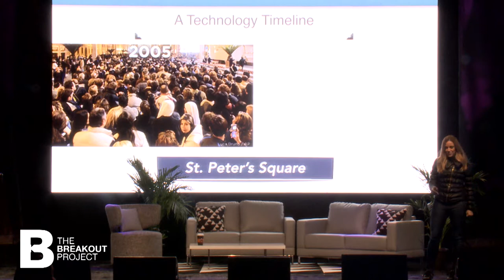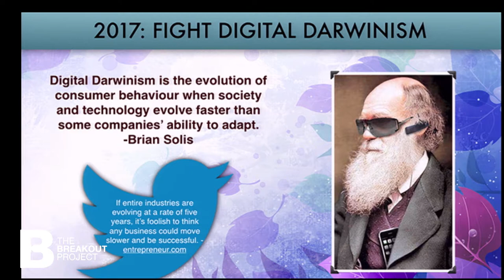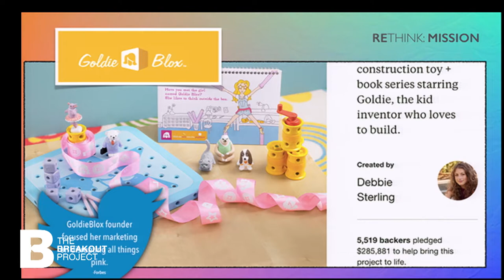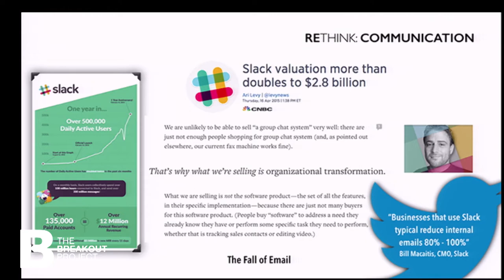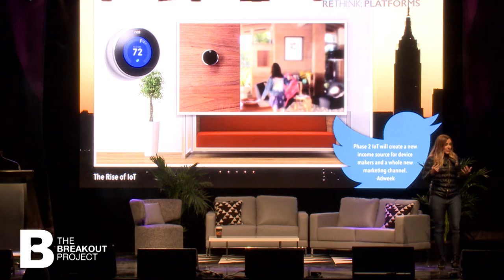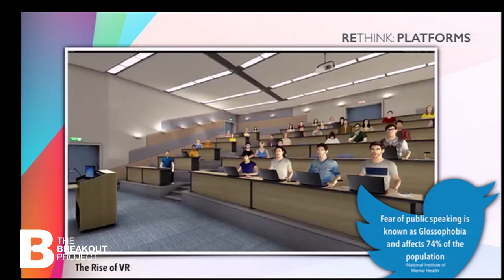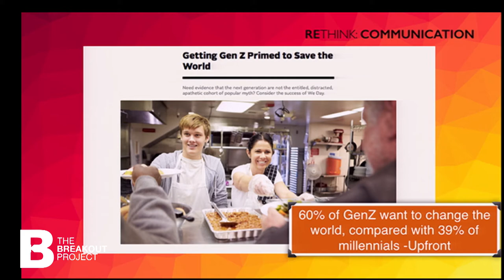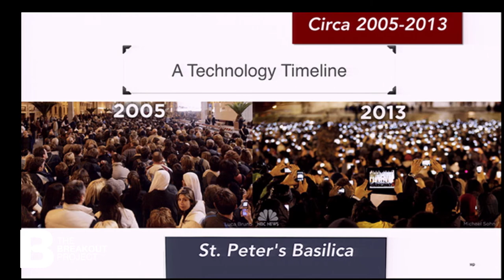Amber Mac: Relentless Adaptation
How many internet-connected devices do you have in your home? Five? 10? Imagine 50. By 2022, that will be the average in Canadian households. What will life look like? How will working, commuting, and other activities change in just a few short years?

More importantly, are you ready?

In “Relentless Adaptation: 3 Steps to Thrive in 2017 and Beyond”, TV host and tech entrepreneur Amber Mac takes the audience on a journey, imagining how the rapid rate at which technology changes will affect us — and how we need to maneuver in this fast-paced economy. From Artificial Intelligence to Social Media, Virtual Reality to the Internet of Things, the digital space is ever-evolving —  and laying waste to those who can’t keep up.

But there’s nothing to fear; Canada is an epicenter for technological research and development, so the future is bright —  if we can keep pace with the rate of change. Adaptability, Amber argues, is the heart of survival. So how can businesses, professionals, and people avoid being a Blockbuster or a Kodak?  Amber walks through insightful and provocative anecdotes to teach us how to fight “Digital Darwinism” by channeling our frustration and discomfort to rethink our missions and adapt to the future —  before it’s too late.

Follow Amber Mac